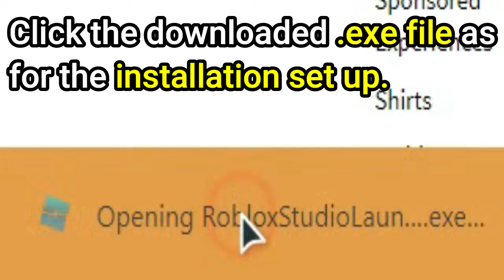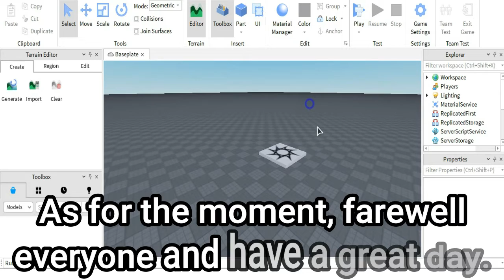How To Download And Install ROBLOX Studio (Easiest Method) (2022)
Surely, the title being explanatory there is nothing much to write here on the description however! I have to otherwise I would feel a little upset about it, that is not necessary but I am making it to be for my eye's sake when seeing the description box. Better filled than empty! So yes, How To Download And Install ROBLOX Studio (Easiest Method) (2022) is a recreated video.

0:00 Great Returning Newest Intro #1
0:12 Downloading ROBLOX Studio
0:54 Installing ROBLOX Studio
1:30 ROBLOX Studio Overview
1:45 Greta Returning Newest Outro #1

This seems to be my first recreated video since I ran out of video ideas and I feel burn out will come. To those who think making YouTube videos to be recognized for fame are dumb, you do not tell people false hope about this, burn out exist and I am upset that none think it so except a minority part of people regardless. As for the moment, farewell everyone and have a great day.